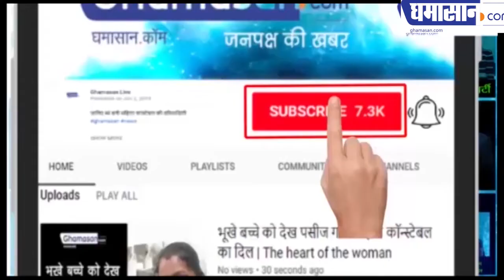अगले 7 दिन कर्फ्यू में सख्ती रहेगी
संख्या बढ़ने पर हैं समुचित व्यवस्था
मरीजों के लिए 700 बिस्तरों का इंतजाम